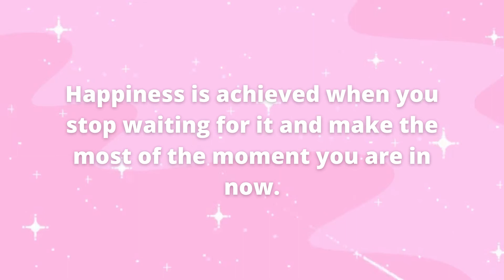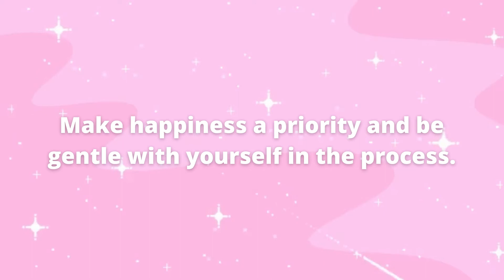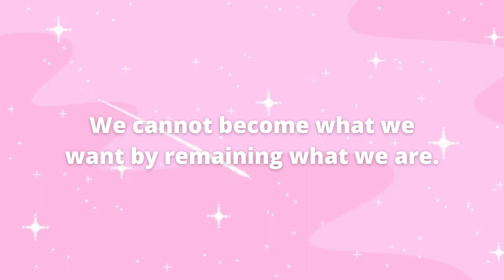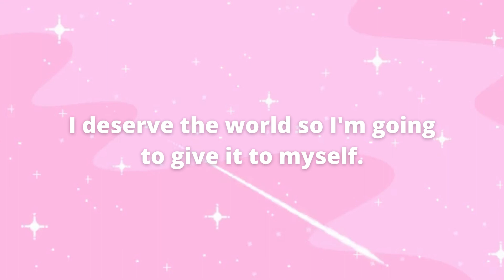✨quotes to live by✨